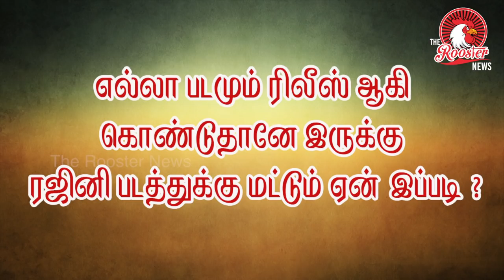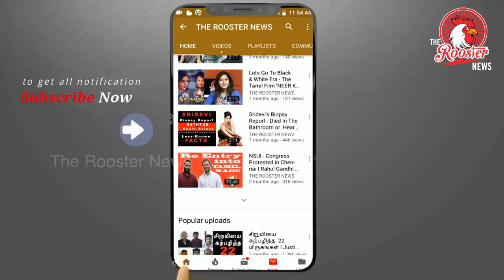கஜா புயல் vs 2.0 | இப்போது 2.0 அவசியமா? | We Request 2.0 team to Tribute Delta Region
We request 2.0 team to tribute to people who affected to delta region.It will reach to more people. It will help them alot